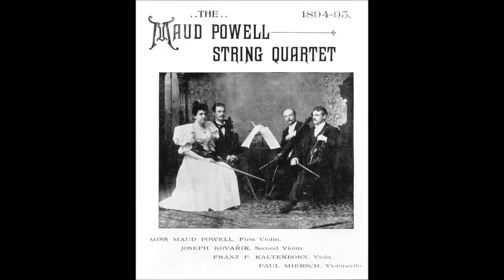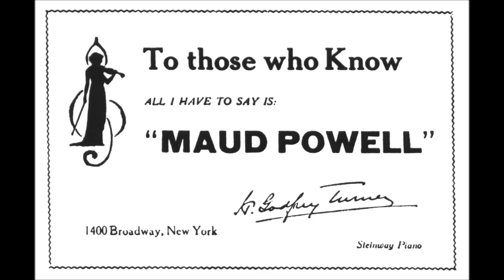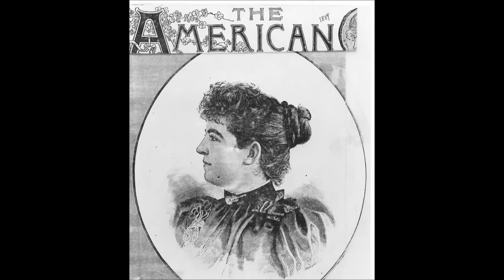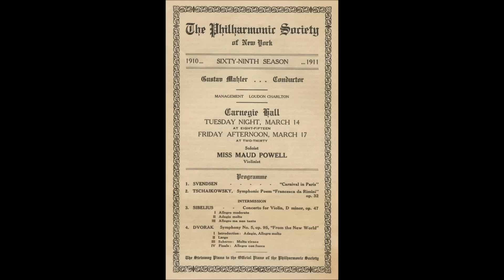Maud Powell - de Beriot: Violin Concerto #7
Recorded on 6/18/1915.  IMHO the best American violinist.

I. Allegro maestoso 0:00
II. Andante tranquillo 4:18
III. Allegro moderato 8:42

MAUD POWELL - A Pioneer's Legacy by Karen A. Shaffer (edited to fit)
Maud Powell was born on August 22, 1867, in Peru, Illinois, on the western frontier in the American heartland. Her grandparents had been Methodist missionaries in Ohio, Wisconsin, and Illinois before the Civil War. Her father William Bramwell Powell was an innovative educator; superintendent of the public schools in Peru, then Aurora, IL, and finally Washington, D.C. Her mother Minnie Paul Powell was a pianist and composer whose gender precluded a career. Minnie and Bramwell's sisters were active in the woman's suffrage movement. Maud's uncle John Wesley Powell, Civil War hero and explorer of the Grand Canyon, organized the scientific study of the western lands and the native Indians as the powerful director of the U.S. Geological Survey and Bureau of Ethnology and founder of the National Geographic Society.

A prodigy, Powell began violin and piano study in Aurora, Illinois, then studied violin four years with William Lewis in Chicago, to whom she "owed the most." She completed her training with Europe's greatest masters -- Henry Schradieck in Leipzig, Charles Dancla in Paris, and Joseph Joachim in Berlin.

Returning to the United States knowing that "girl violinists were looked upon with suspicion," Powell boldly walked into a rehearsal of the all-male New York Philharmonic in Steinway Hall and demanded a hearing from Theodore Thomas, then America's foremost conductor. Deeply impressed, Thomas acknowledged his "musical grandchild" and hired her on the spot to perform the Bruch G minor violin concerto with the New York Philharmonic on November 14, 1885. New York critic Henry E. Krehbiel acclaimed the 18-year-old's debut performance: "She is a marvellously gifted woman, one who in every feature of her playing discloses the instincts and gifts of a born artist."

The young violinist pioneered the violin recital as she blazed new concert circuits throughout the country, even braving the primitive touring conditions in the Far West to reach people who had never heard a concert before. She explained: "I do not play to them as an artist to the public, but as one human being to another."

Theodore Thomas chose Maud Powell to represent America's achievement in violin performance at the 1893 World's Columbian Exposition in Chicago. During the 1893 Exposition, Powell presented a paper to the Women's Musical Congress, "Women and the Violin," in which she encouraged young women to take up the violin seriously. At a time when women could not vote and were precluded from playing in professional orchestras, she argued that there was no reason why a woman should not play the violin with the best of the men.

Powell herself had proved to the world that a woman could play the violin as well as a man, fulfilling the shared hopes of her mother and woman suffrage leaders Susan B. Anthony and Elizabeth Cady Stanton. Her example inspired young girls to take up the violin and women to form music clubs and orchestras throughout the land.

Powell became one of America's most revered and beloved musicians while her 1907 recording of Drdla's Souvenir became the most popular violin record of its day.

Maud Powell toured Europe, North America and South Africa to wide acclaim, appearing with the great orchestras of her time under such conductors as Mahler, Nikisch, Thomas, Safonov, Damrosch, Seidl, Richter, Wood, Herbert and Stokowski.

Perhaps Powell's greatest artistic triumph was her American premiere (November 30, 1906) of the Sibelius Violin Concerto, which she glowingly described as "a gigantic rugged thing, an epic really. It is on new lines and has a new technique. O, it is wonderful."

Powell introduced fourteen violin concertos to the American public -- by Tchaikovsky, Dvořák, Saint-Saëns, Lalo, Sibelius, Coleridge-Taylor, Arensky, Aulin, Huss, Shelley, Conus, Bruch and Rimsky-Korsakov. She also revived neglected works of the 18th century, including Mozart's Sinfonia Concertante for violin and viola, and even edited a Locatelli violin sonata for publication.

She boldly championed works by American composers.

Maud Powell died the year the 19th Amendment granting national suffrage to women was ratified. Upon her death on January 8, 1920, the New York Symphony paid tribute to this "supreme and unforgettable artist": "She was not only America's great master of the violin, but a woman of lofty purpose and noble achievement, whose life and art brought to countless thousands inspiration for the good and the beautiful."

Karen A. Shaffer, Maud Powell's biographer and president of The Maud Powell Society for Music and Education based in Arlington, Virginia.